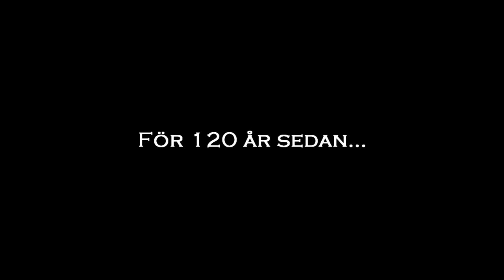AIK - 120 År - Synkad Version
Detta är den synkade versionen av min AIK video. Inga förändringar annars i videon.

Låt: The XX - Intro